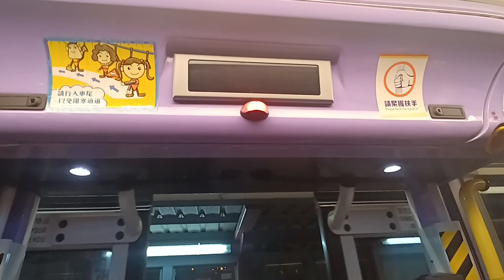NWFB 5628 TP1033@694落車門開關過程及藍田站報站